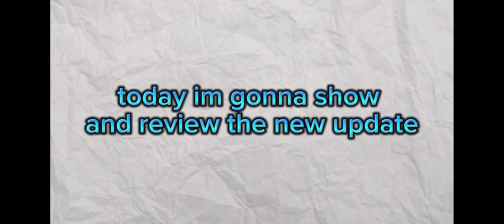My thoughts on the 10th anniversary update in pixelgun 3d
i reviewed the new 10th anniversary update